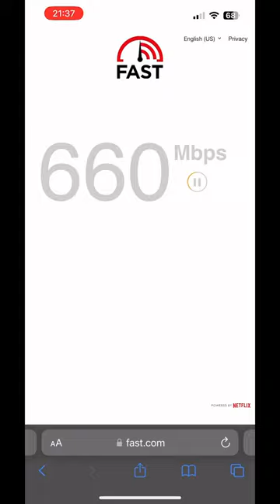Testing 5G internet speed (Mikrotik Chateau 5G ax)